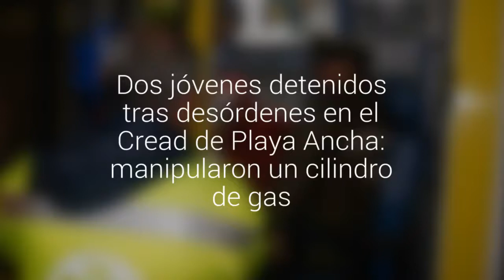Dos jóvenes detenidos tras desórdenes en el Cread de Playa Ancha: manipularon un cilindro…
Un grupo de cuatro jóvenes sacó un cilindro desde la cocina para manipularlo. Fiscalía confirmó que hubo inhalación. Detención de dos de los jóvenes fue porque ingresaron a terrenos de una empresa constructora.